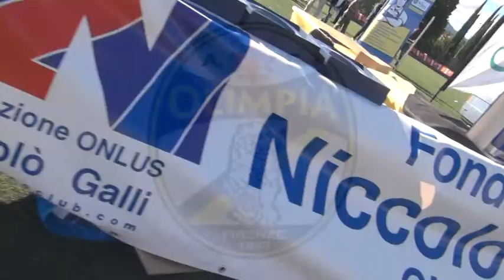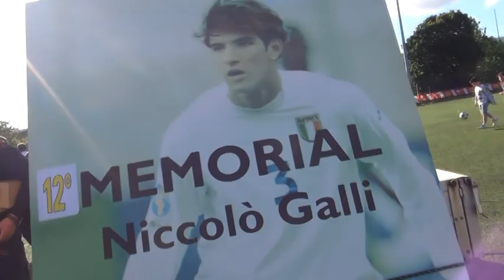Olimpia Firenze Trofeo Niccolo Galli 2'013 Premiazioni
Olimpia Firenze Trofeo Niccolo Galli 2'013
Premiazioni